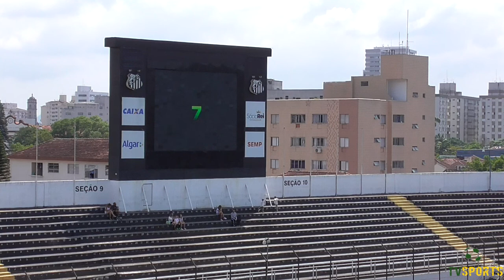3º Virando o Jogo 2017 - Fundação Julita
Clube Paineiras do Morumby x Sportpromo

3º Virando o jogo 2017 - Fundação Julita

Curta, compartilhe , inscreva - se, marque os amigos

Encontre a TeamVideos por ai.
"Onde seu time estiver, Nós Estaremos"